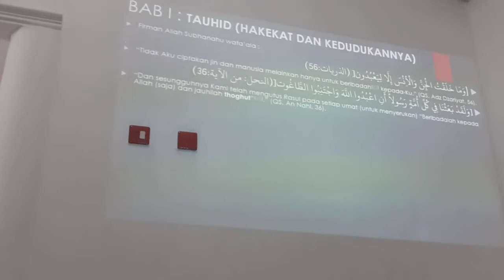Ceramah Agama - Hakekat Dan Kedudukan Tauhid - Bapak Sri Kusdiono